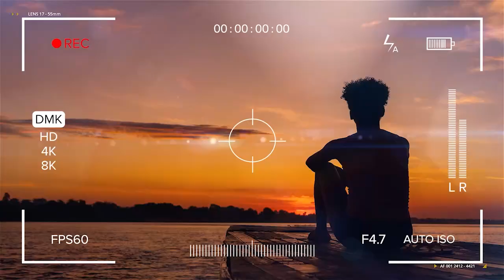Maranhão e suas maravilhas (16/04/2023)